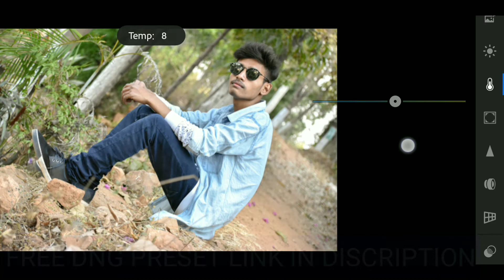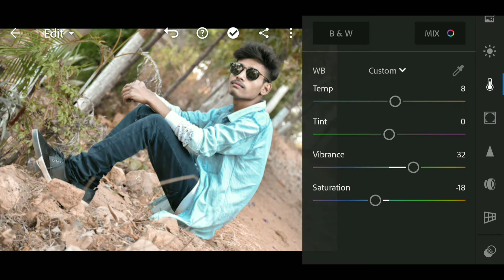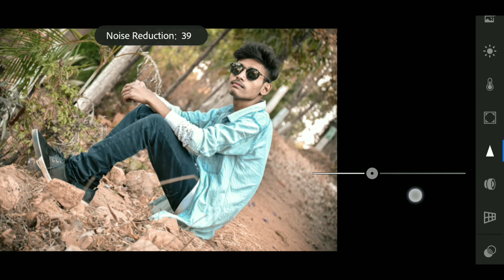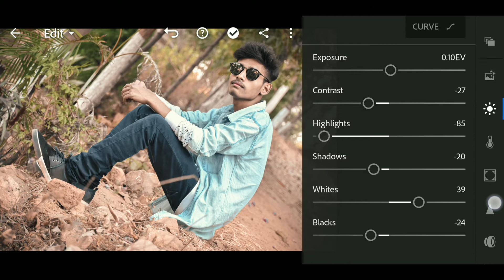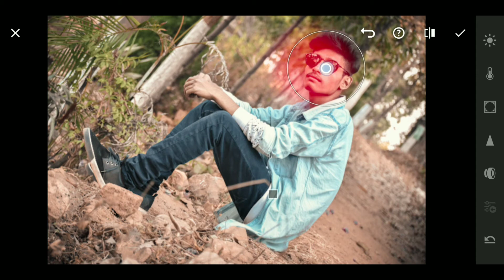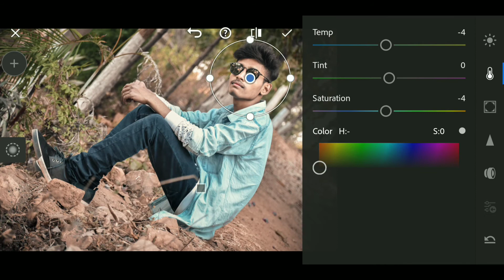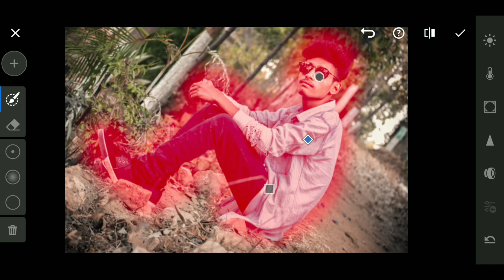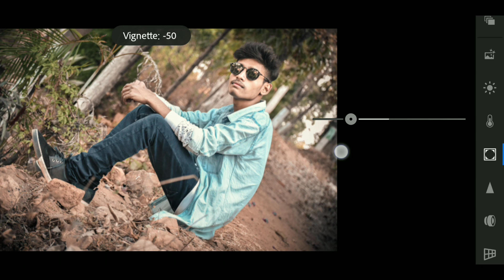How To Edit Portraits In Lightroom | Lightroom Portrait Editing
In today's video, we will be editing portrait photos. If you do not have any information about portrait editing, then this video of mine is made for you only. Editing portrait photos in lightroom mobile are very easy, just you have to watch these videos completely and also follow the editing steps. This Lightroom Portrait Editing tutorial can easily be understood by all, even if it is a new user in the Lightroom.

Free DNG preset for lightroom mobile, here's the link

Instruction for DNG preset

( First, download the preset, then go to download the file and select the preset
  then send to your lightroom mobile application, then use this preset )